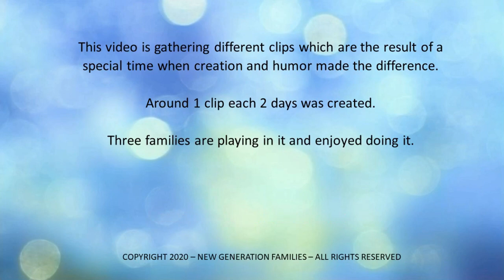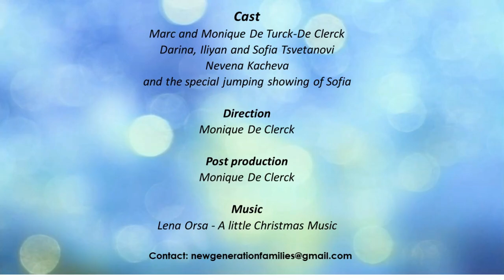Comic movie on lockdown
This movie was made during lockdown period.
It is a comedy on this period.